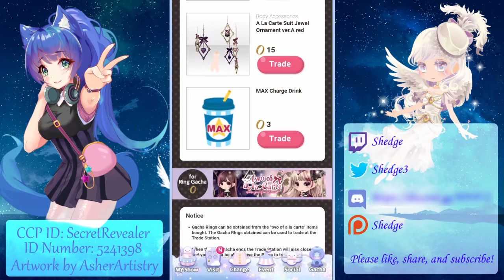Cocoppa Play - two of a la carte Ring Gacha (43 Spins)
Order us some fine dining.

Question: I have the option of doing memberships. Should I do it?

Timestamps:

00:00 - Show Theme for St Patrick's Day
1:00 - two of a la carte Ring Gacha Spins (43)
9:40 - Event Reminders: Delivery Event, 7th Anniversary Quests, Collect and Exchange Event, Memorial Gacha 1 Rotating Out on March 17(NA West)/18 (Rest of the world)